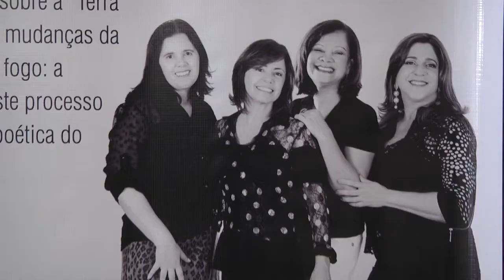Trio de artistas promovem mostra de cerâmica em Divinópolis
Artistas divinopolitanas promovem em outubro uma mostra de cerâmica em um espaço bem atrativo, um bistrô. A amostra leva o tema “Como Ver a Terra” e conta a inquietude e a visão de cada ceramista.

A entrada é convidativa e demonstra toda leveza dos artigos de quatro mulheres ceramistas. O trabalho com a argila, levado a fornos de alta temperatura resulta em peças significativas. Na mistura ainda se leva um pouco da bagagem de cada uma dessas mulheres.  A Raquel tem um apreço com as plantas, daí surgiu a ideia de produzir peças que relacionam a antiga profissão, paisagista.  A natureza, pássaros, árvores, plantas são retratadas nas peças produzidas pela Raquel. Artigos quase todos vendidos para decoração de ambientes leves. Já a Olga tem uma vida paralela com a arte. Pediatra e ceramista nas horas vagas as peças da artista foram desenvolvidas relacionando aos ambientes do mar. O contato com criança e com a arte permite que a Olga relacione os dois afetos. Já as peças da Luciana demonstram toda a sua personalidade. A ceramista trocou os desenhos da arquitetura para se arriscar nos traços com a argila.

Um espaço agradável, carregado de boas histórias e energia. Quem quiser conferir a amostra ficará exposta até o dia 30 deste mês no Bistrô Boulevard, que fica na Rua Bahia, 1020, Centro. O funcionamento é de terça à sexta-feira de 14 às 21h.